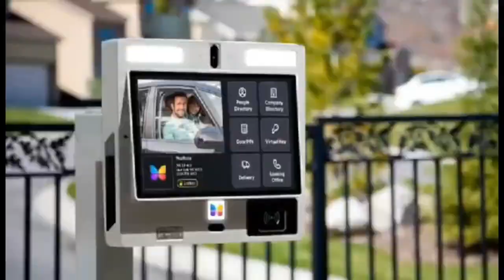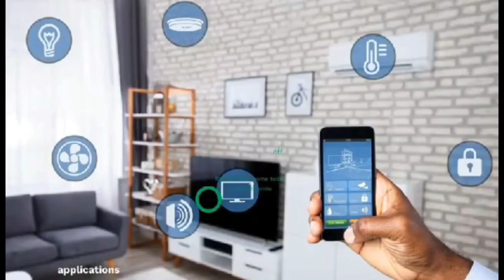Obinim 'Sacks' Church Members For Paying GH¢5 10 As Offering: "You Don't Respect Me"